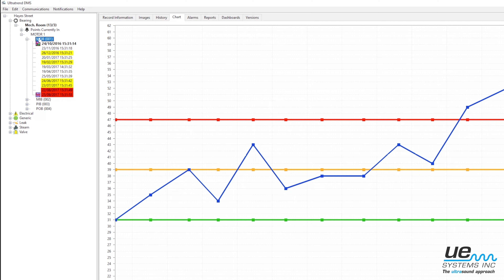4Cast: Solución por ultrasonidos - Monitorización de rodamientos permanente y en línea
4Cast - Ahorre tiempo y proteja sus rodamientos, mejorando así la fiabilidad en su fábrica.

- Sistema de alertas inteligentes
- Graba datos y sonidos
- Envia datos y archivos para el software DMS
- Crea diferentes níveles de alarmas
- Conexión Ethernet
- Sistema Flexible

Supervise el estado de sus rodamientos 24H/7D y configure el 4Cast para que le envíe un informe cuando lo desee.
Este sistema único registra continuamente los datos y sonidos provenientes de los rodamientos. A intervalos predefinidos, los datos y muestras de sonido almacenados se envían a un ordenador para su posterior análisis y elaboración de informes.

¿Con qué frecuencia desea que el 4Cast compruebe el estado de un rodamiento? La flexibilidad de este sistema le permite definir cada cuanto tiempo el rodamiento será analizado: cada minuto, hora, día, etc.

Personalice el intervalo entre informes
La velocidad de transferencia de datos y grabaciones de sonido de los rodamientos se puede personalizar de tal modo que, mientras la información se registra continuamente en el 4Cast, sólo los últimos datos son enviados al Ultratrend DMS (software de UE Systems de gestión de datos e informes). La frecuencia de los informes puede ser definida por el usuario (por ejemplo, cada semana, mes o año).

Programe los niveles de alarma
Los niveles de alarma pueden ser configurados para habilitar una alarma de advertencia y una alarma crítica.

Analice cómo y por qué sonó una alarma
- Cuando se alcanza o sobrepasa un nivel de alarma, el sistema enviará al DMS para su análisis, los datos y grabaciones de sonidos previamente registrados
- Después de que una alarma haya sido rehabilitada, todos los datos y grabaciones de sonidos que hayan sido almacenados, pueden ser transferidos a un ordenador para un análisis más detallado.
Cada caja 4Cast es capaz de monitorizar hasta 4 rodamientos al mismo tiempo.